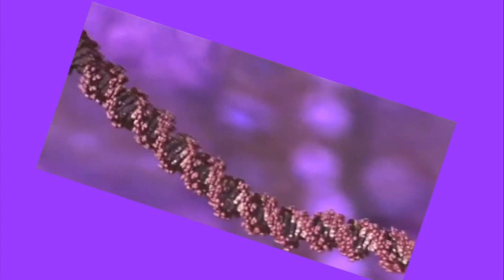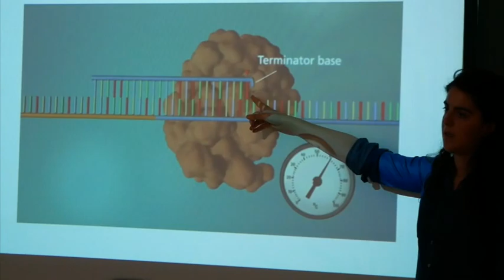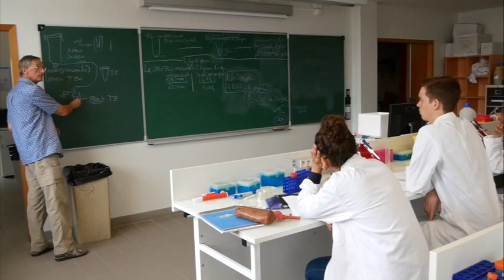Stage ADN - 2017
Tous les ans est organisé par Jacques Moreau et l'Association Science Ouverte un stage portant sur l'ADN, sa découverte et son rôle dans la vie.